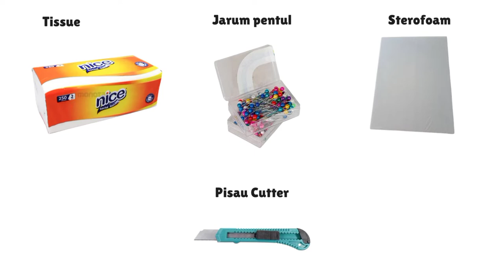PRAKTIKUM BEDAH MENCIT -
Assalamualaikum wr.wb

Hallo guys !!! 🥳🥳
Perkenalkan saya Linda Safitri
Asal Prodi Pendidikan Biologi

Tujuan dari adanya video ini adalah untuk memenuhi tugas individu dari mata kuliah Literasi Data Dan Teknologi. Sekiranya dengan adanya video ini dapat membantu nilai saya.

Jangan lupa tinggalkan jejak ya 🙏